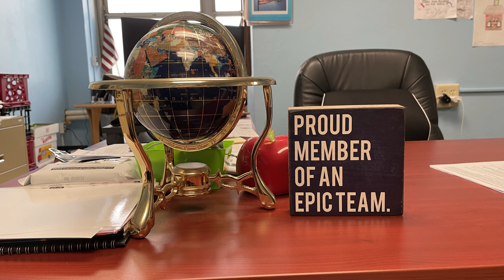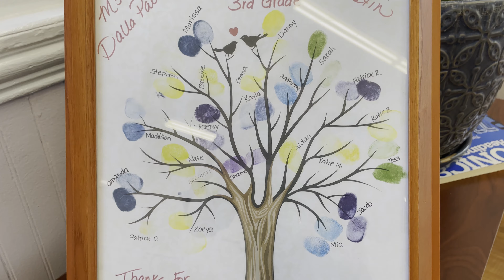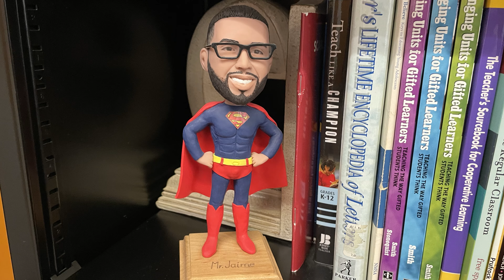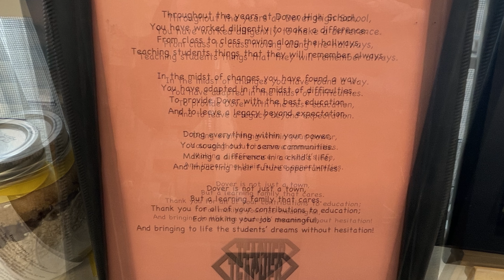Dover Public Schools: Teacher Appreciation: May 19, 2023